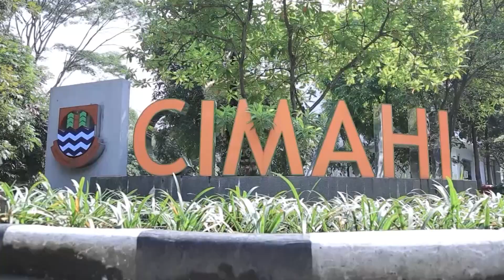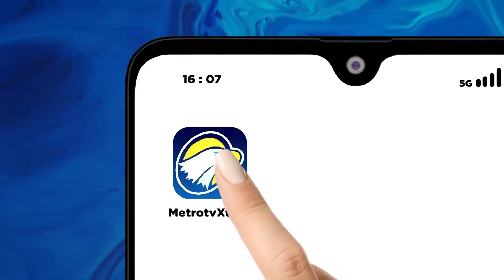[FULL] - Peran Sekda Cimahi Mengatasi Persoalan Netralitas ASN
METRO TV - Kemajuan sebuah kota tidak lepas dari peran pemerintahnya. Namun dalam membuat berbagai kebijakan maupun keputusan sering kali wali kota tidak bekerja sendiri.

Adapun sekertaris atau sekda yang berperan dalam merumuskan berbagai solusi atas permasalahan yang ada di suatu kota, tak terkecuali Kota Cimahi yang memiliki seorang Sekda dengan segudang pengalaman untuk mengatasi berbagai masalah salah satunya soal netralitas ASN.